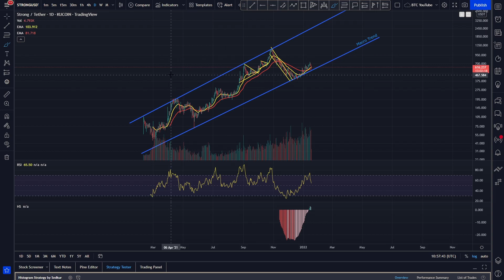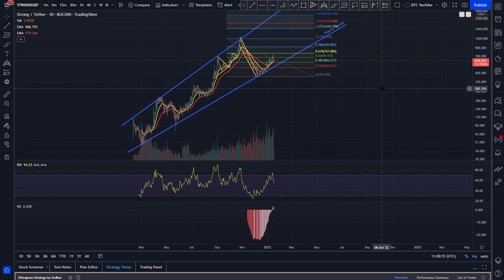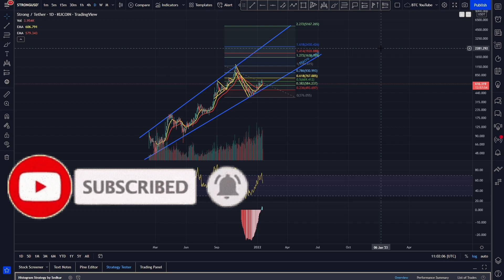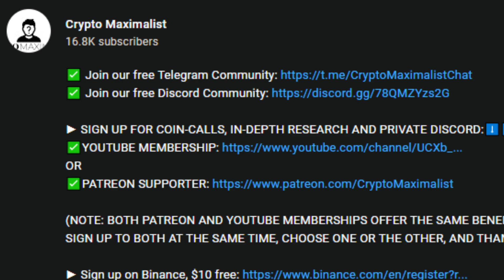READY TO BOUNCE!? | STRONG PRICE PREDICTION 2022 | STRONG ANALYSIS